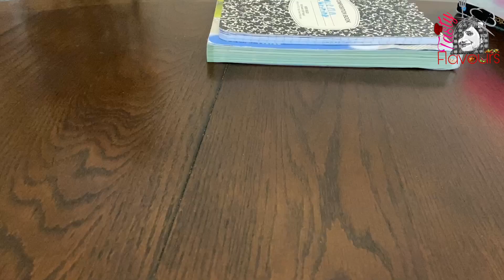Kids Lunch Box Recipes | Kids Tiffin | Lunch Box Ideas | Pancakes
Pancakes recipe , Bangladeshi lunch box recipe, Indian lunch box ideas

 Ingredients For Spicy pan cakes:
White & Green Spring Onions 1/2 cup
Coriander Leaves chops 1/4 cup
3 Green chili Chops /as needed
1 tbsp of Ginger chops
Half tomato chops large size
1/2 tsp of salt
1/2 tsp of turmeric powder
1 egg
Oil 1 tbsp per cake/as needed

Ingredients for Chinamon Apple Sandwich:
White Bread as needed
Apple thin Slices as needed
Chinamon powder 1 tsp
1 tsp of brown sugar
Hazelnut /nutella as needed
Seal for normal water

 Ingredients For Fluffy pancakes:
2 eggs
3 tbsp of sugar
1/8 tsp of salt
1 tsp of baking powder
1 cup of all purpose flour
1/4 cup of brown flour/Atta/you can use all purpose flour
Orange juice Small sized
Whole milk 1/4 cup/as needed
Oil for grease
(Apple Slices thin (As needed Optional) for filling
Brown sugar 1 tsp
1/2 tsp of Cinnamon powder
Hazelnut /Nutella)
last seen I used maple syrup You can use any syrup

Description
Tasty flavours channel.
Hello this is Fouzia, welcome to the tasty flavours channel, where  inspiring  tasty flavours food,easy to follow recipes.I am Bangladeshi women who dreams all the authentic/traditional  Bangladeshi recipes and inspiring tasty flavours where all the food recipes.

God bless!